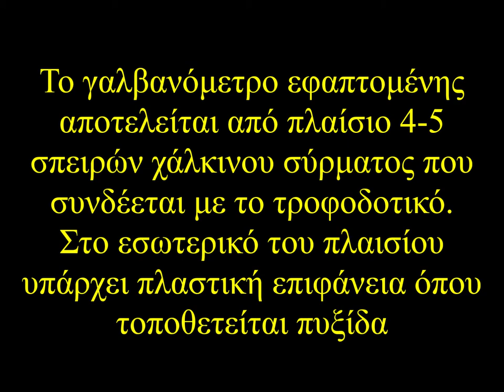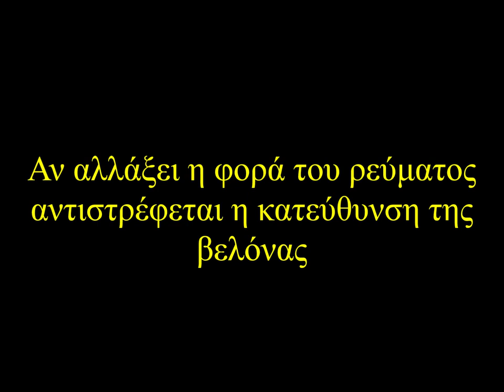Μελέτη μαγνητικού πεδίου στο εσωτερικό πηνίου - ΕΚΦΕ Κιλκίς